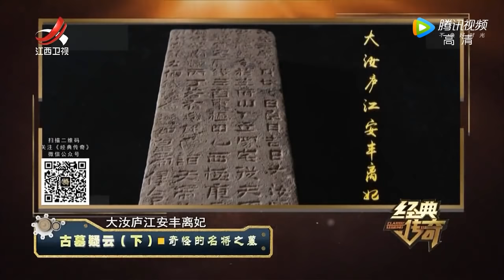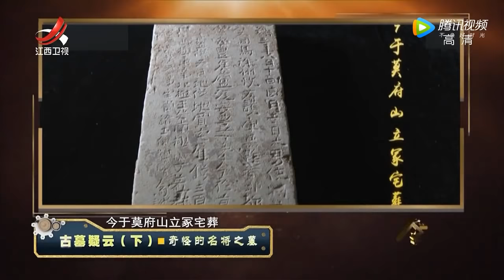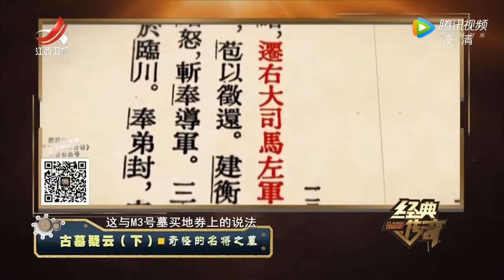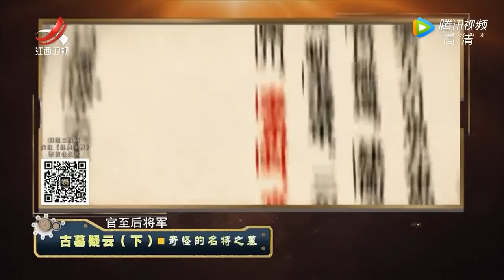《经典传奇》古墓疑云（下）奇怪的名将之墓 20211231